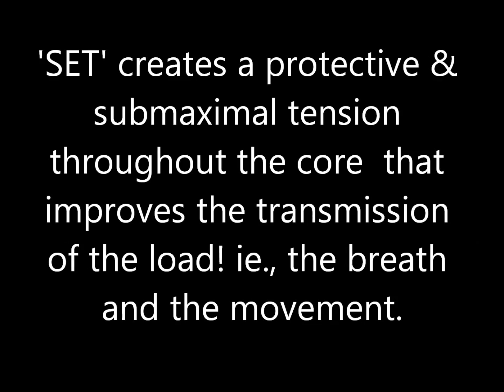Why We Say 'SET' Before We Work